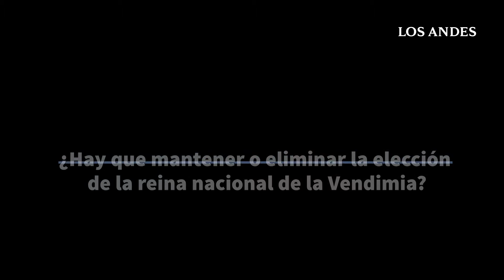Los candidatos a senadores nacionales responden por si o no a la elección de la reina de la vendimia